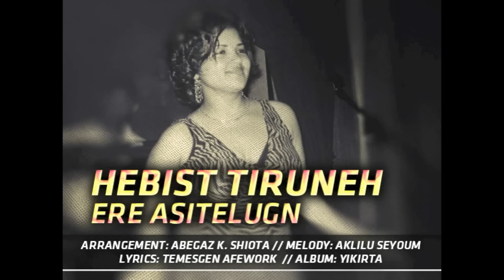Hebist Tiruneh - Ere Asitelugn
Ere Asitelugn

Melody: Aklilu Seyoum
Lyrics: Temesgen Afework
Arrangement: Abegaz k. Shiota
Album: Yikirta 2003